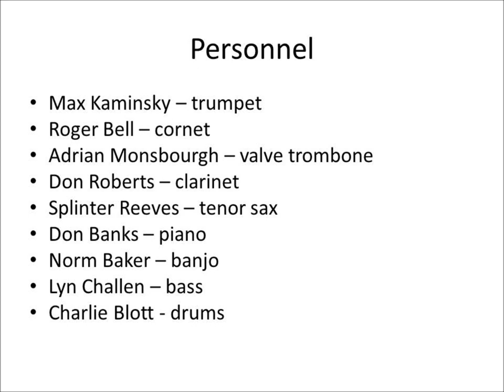Max Kaminsky and Roger Bell - Australia 1943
In the Fall of 1943 trumpeter Max Kaminsky was touring the Pacific Theater as a member of Artie Shaw’s Navy band. Along the way, Max was able to go ashore at Melbourne, Australia to jam and record with the local Jazz men led by cornetist Roger Bell. Bell’s Gang was a fledgling group who had to be thrilled to play with the veteran Kaminsky who had been on the American Jazz scene since the late 1920’s and had a well-established and stellar reputation as both a lead and side trumpet man. Max is clearly the star here as he displays both leadership and power in his playing. While the Bell Gang was a nascent group, many of the fellows blossomed to become well known Jazz players in their own right; especially Roger Bell, “Lazy Ade” Monsbourgh and Don “Pixie" Roberts. This particular record was the very first issue on the Australian Ampersand label. Enjoy this rarity!